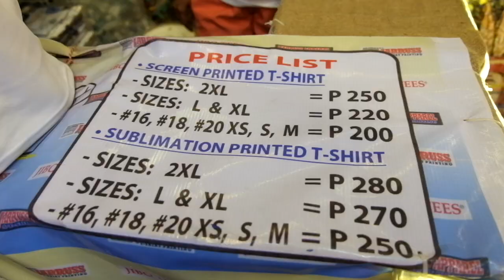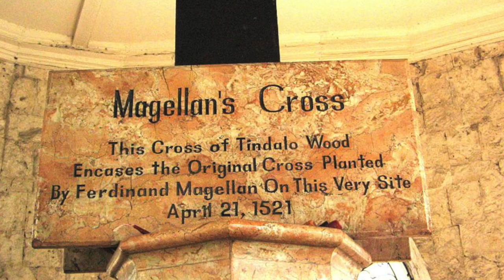SINULOG SERIES: SINULOG TEASER 2020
This video showcases Cebu's grandest festival-Sinulog but a teaser only.

On January 19,  2020, Sinulog will be held in the streets of Cebu City. Street dancing, Higantes and Float competitions, to name a few will be featured.